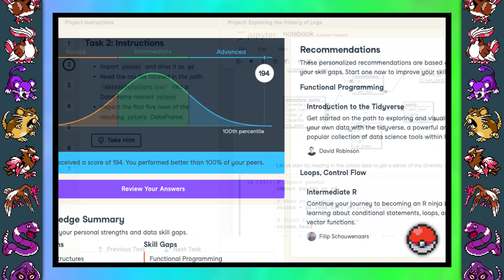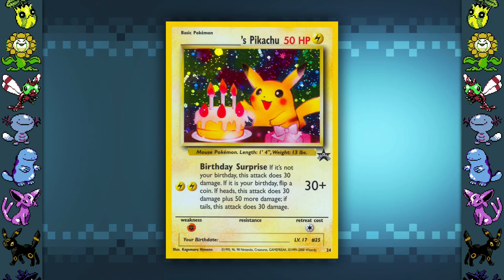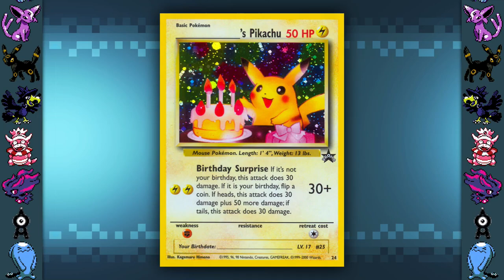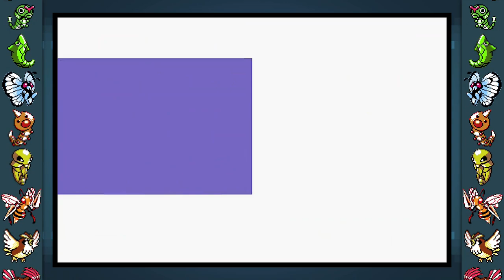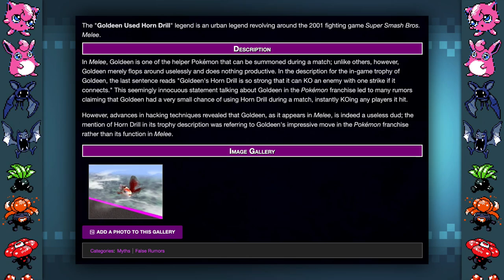15 HILARIOUSLY Overpowered Pokemon!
Invest in yourself! Use my link and check out the first chapter of any course for FREE! (ad)

Did you know Clefable is the best Pokemon to use to beat Pokemon FireRed and LeafGreen with the fastest time possible? Yeah! If you have the RNG of the gods, Clefable's Metronome can KO almost any opponent; and someone actually did this! And that's just one example of the 15 Pokemon I go over in this video! So buckle in, because this video is about to get insane! Until next time, see ya!

00:00 Intro
01:03 Sponsor
02:28 #15
04:00 #14
05:07 #13
06:40 #12
07:40 #11
08:52 #10
10:15 #9
11:16 #8
12:57 #7
14:02 #6
15:45 #5
17:05 #4
18:51 #3
20:29 #2
20:39 #1
22:30 Outro

Super Smash Bros. Melee Goldeen
Super Smash Bros. Melee Goldeen trophy